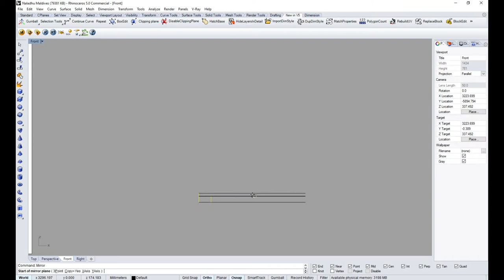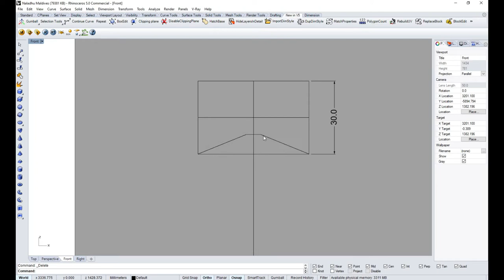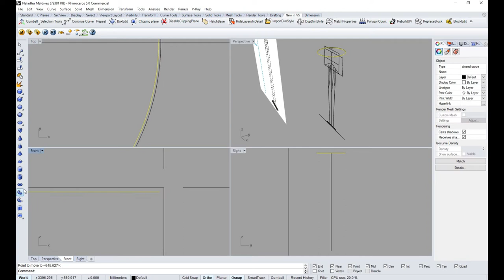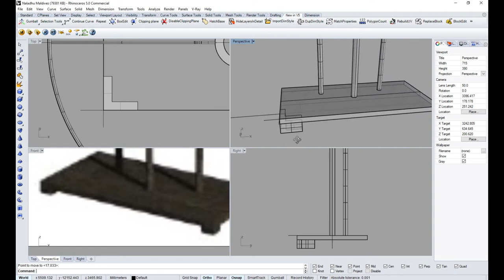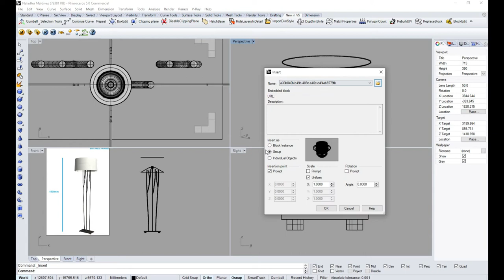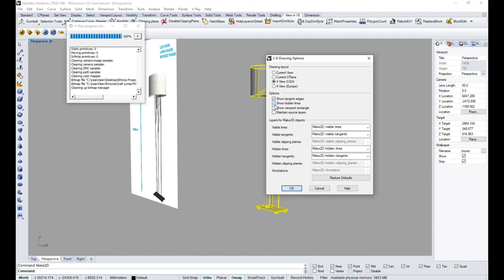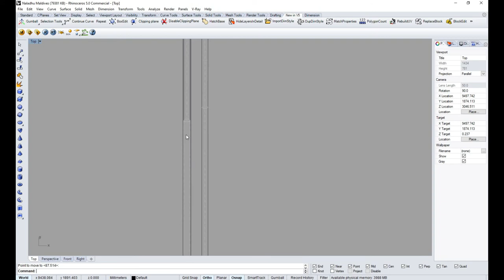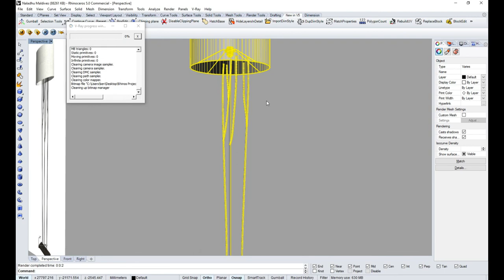how to draw floor lamp 01 design in Rhinoceros, walkthrough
making floor lamp design in Rhinoceros

how to draw a rhinoceros beetle step by step
how to draw a rhino beetle step by step
how to draw baby rhino
how to draw a baby rhinoceros
how to draw rhino cartoon
how to draw a rhinoceros cute
how to draw chibi rhino
how to draw a rhino cute
how to draw comic rhino
how to draw a cartoon rhinoceros
how to draw curves on rhino
how to draw a cartoon rhino step by step
how to draw a rhino lying down
how to draw rhino easy
how to draw a rhino easy step by step
how to draw a rhino face step by step
how to draw a rhino for beginners
how to draw rhino head
how to draw rhino horn
how to draw a rhino head step by step
how to draw a rhino how2drawanimals
how to draw a rhino horn step by step
how to draw on surface in rhino
how to draw in rhino
how to draw in rhino 3d
how to draw in rhino 6
how to draw indian rhino
how to draw a rhino iguana
how to draw a rhino in steps
how to draw a javan rhinoceros
how to draw a javan rhino
how to draw vertical line rhino
rhino how to draw line
how to draw rhino marvel
how to draw rhino from spider man
how to draw a mini rhino
how to draw a nice rhino
how to draw on same plane rhino
how to draw a rhino picture
rhino how to draw on a plane
how to draw a rhino in photoshop
how to draw realistic rhinoceros
how to draw realistic rhino
how to draw a real rhinoceros
how to draw a realistic rhino step by step
how to draw a realistic rhino head
how to draw a real rhino
how to draw a realistic rhino face
how to draw on surface rhino
how to draw rhino step by step
how to draw rhino spiderman
how to draw rhino skin
how to draw curves on surface rhino
how to draw a rhino step by step easy
how to draw rhino the hamster
how to draw the rhinoceros
how to draw the rhino from spiderman
how to draw the rhino
how to draw a rhino video
how to draw white rhino
how to draw a rhino wikihow
how to draw woolly rhino
how to draw with rhino
how to draw a woolly rhinoceros
how to draw a white rhinoceros
how to draw a white rhino step by step
how to draw a woolly rhino
how to draw a rhino on youtube
how to draw a floor lamp
how to draw a floor lamp step by step
how to draw a lamp on a floor plan
how to draw a lamp in a floor plan